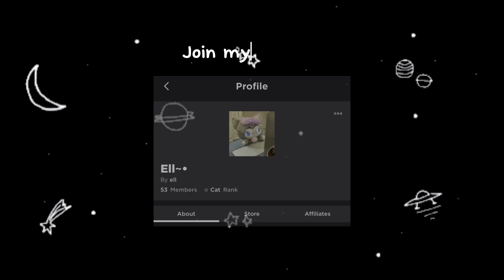All murderer wins Mm2 mobile montage #05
Hiii guys 🤍 .

Add me on dc  : izvell !